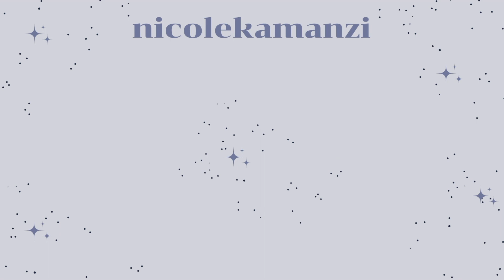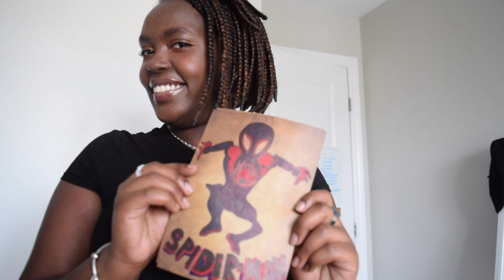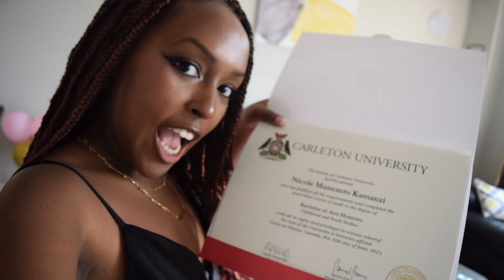UNIVERSITY GRADUATION 2023 VLOG: grwm, ceremony, festivities and friends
I graduated university! The past 4 years have been some of the most demanding but most rewarding years of my life. With the grueling and draining days that accompanied these years, I never thought this day would come, the day when I finally got my degree! It still feels surreal but it was a special day that I wanted to document :)
xo, Nicole